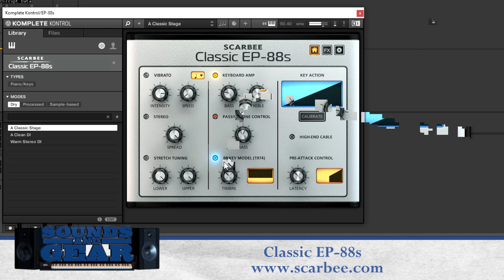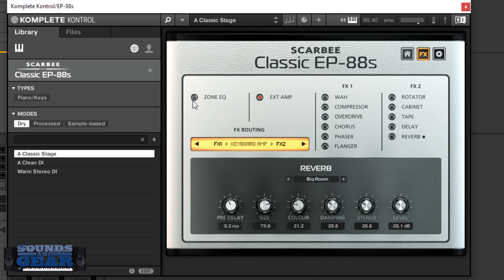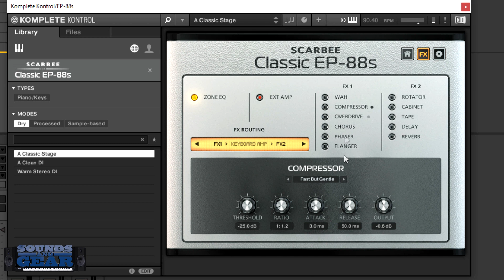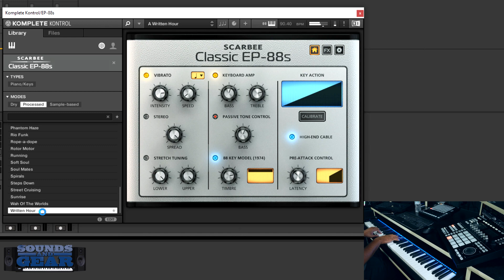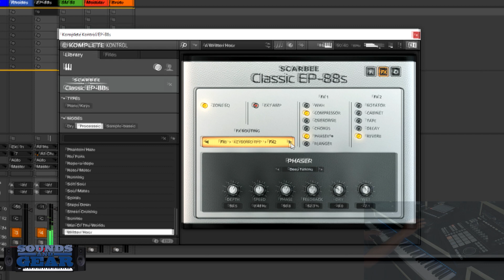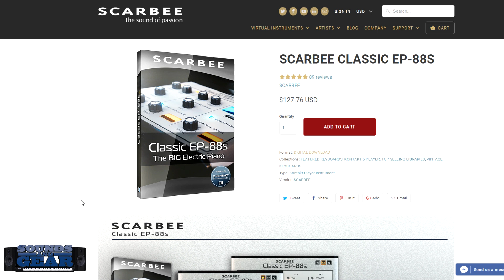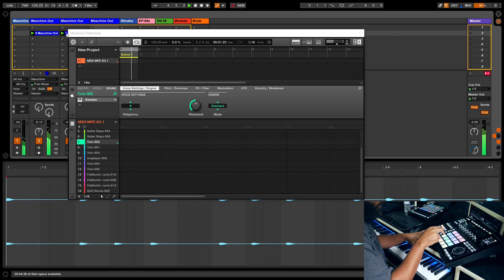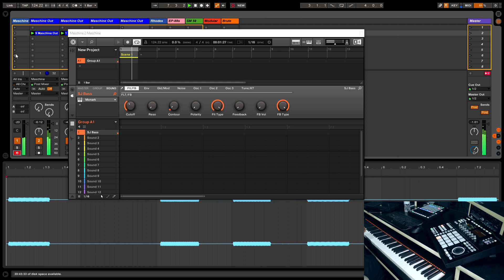Review: Scarbee Classic EP-88s Electric Piano Library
Checking out the latest EP library from Scarbee, the EP-88s is a Kontakt Player library that is also in NKS format. It is a detailed stage 88 electric piano with built in amp, fx, and other features that make it a super fun and realistic sounding instrument to play.

I edit with Vegas Pro